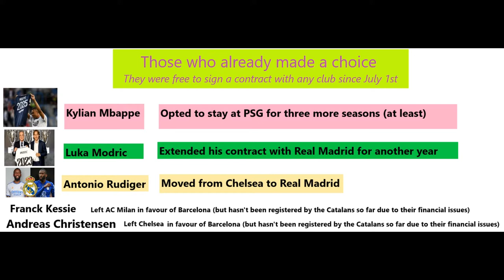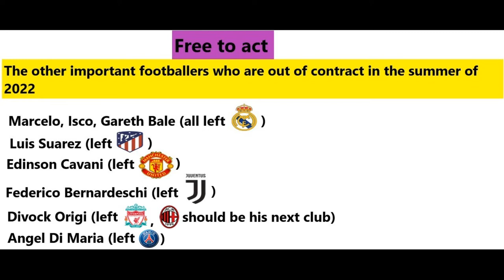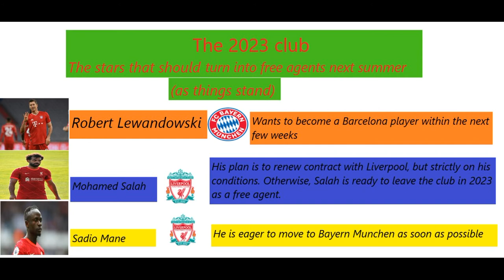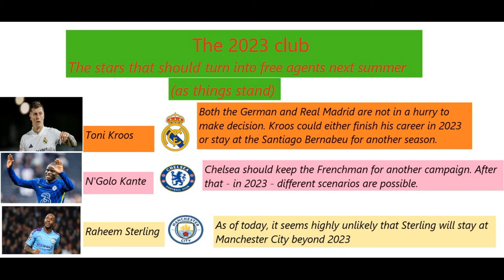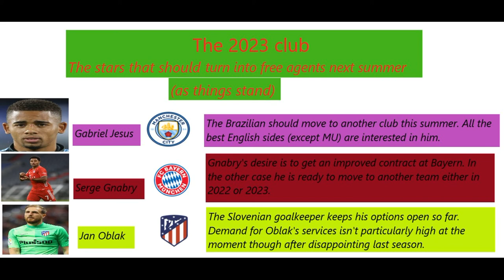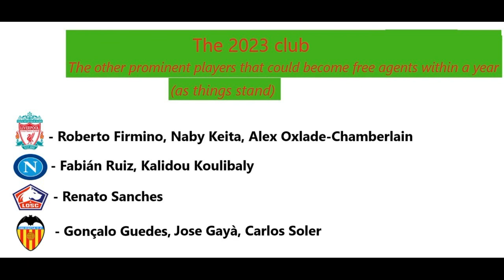The summer of free agents. And even more to come in 2023!